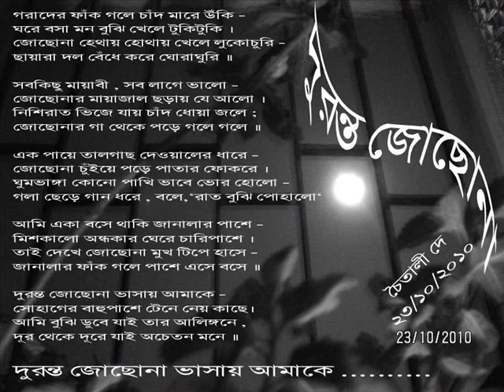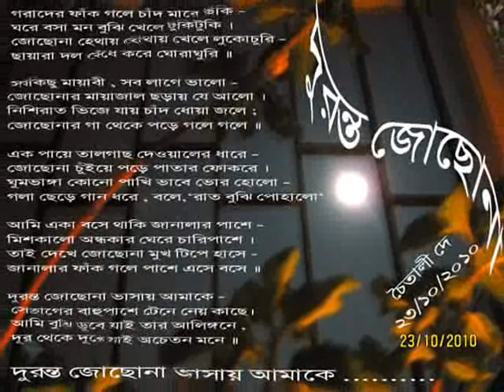duranta jochhona - chaitali de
swarachita kabita path